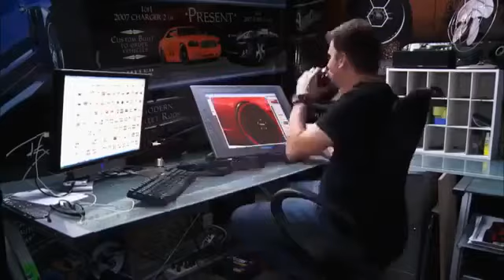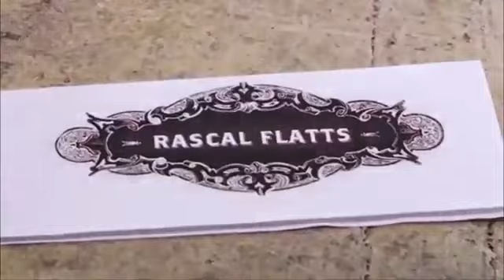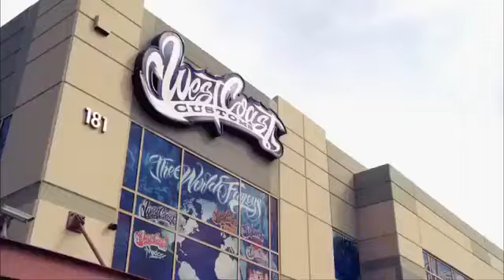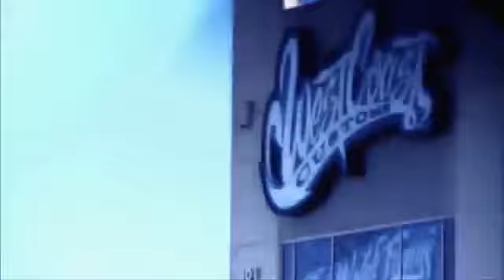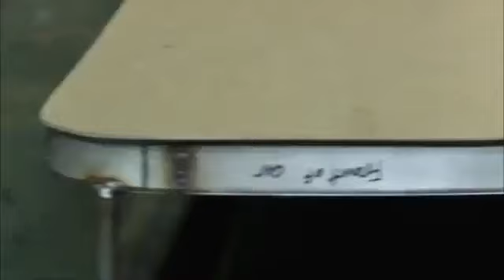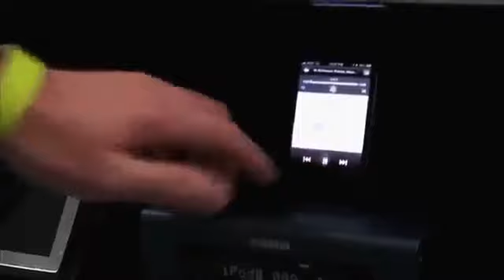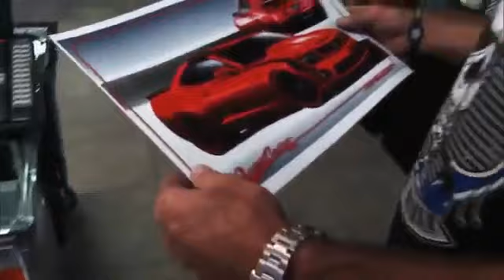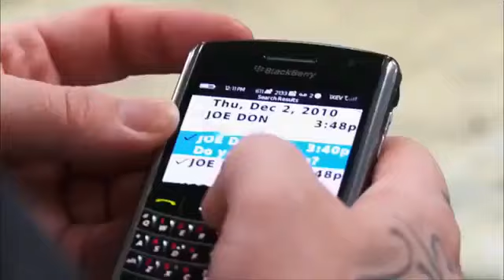Inside West Coast Customs S1EP110, Rascal Flatts Camaro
Inside West Coast Customs S1EP110, Rascal Flatts Camaro. Inside West Coast Customs S1EP110, Rascal Flatts Camaro. Review Chevrolet Camaro 2015. Inside West Coast Customs S1 EP105 MONSTER.

Inside West Coast Customs S1EP110, Rascal Flatts Camaro. Review Chevrolet Camaro 2015. Inside West Coast Customs S1 EP105 MONSTER CAMARO.